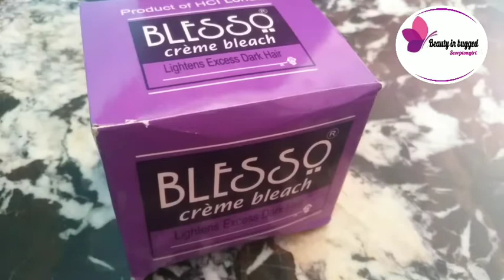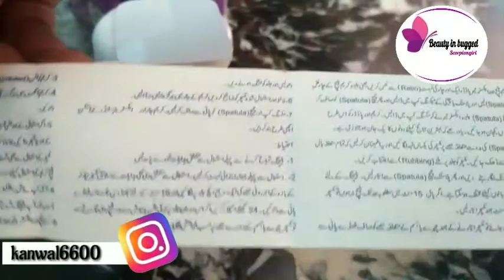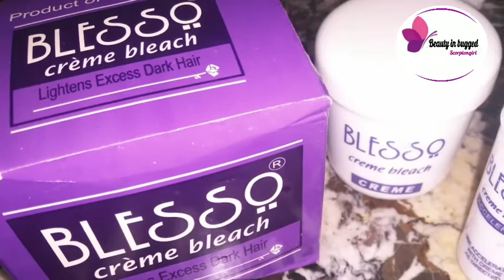How to bleach in summer's - blesso bleach cream honest REVIWE Urdu - hindi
Today iam shearing with you very easy way to bleach on your face in summer season... With blesso bleach cream